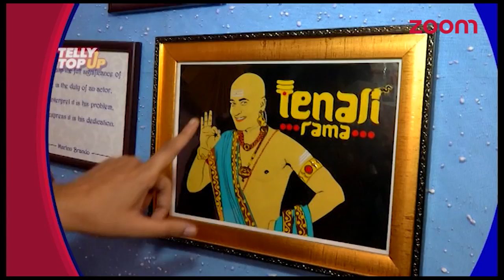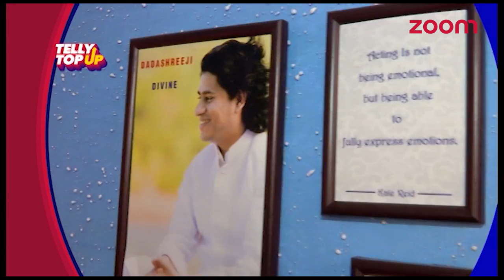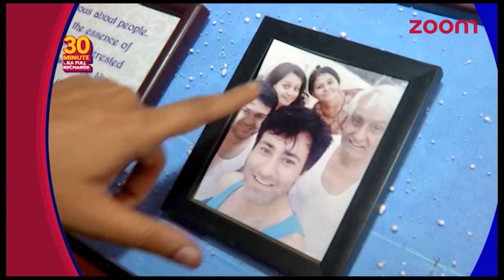Krishna Bharadwaj AKA 'Tenali Rama' Takes Us Through His Green Room Tour